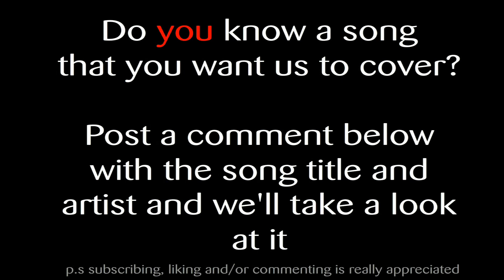Plugin Stereo - Oh Darling (Multitrack Cover)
Cover of Oh Darling. Original by Plugin Stereo.
Requested by Myrthe.